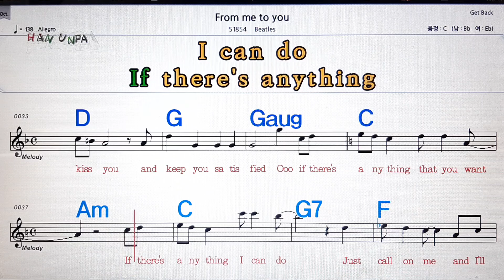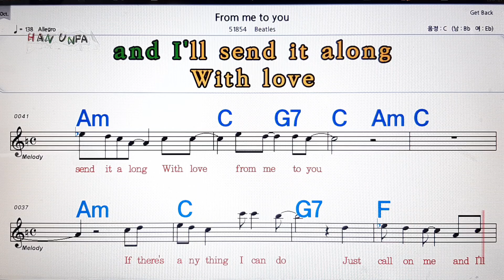From back fore me/Beatles💋노래방, 가라오케, 코드 큰 악보,반주,가사💖Karaoke, Sheet Music, Chord, MR